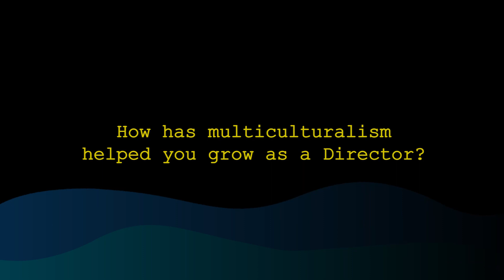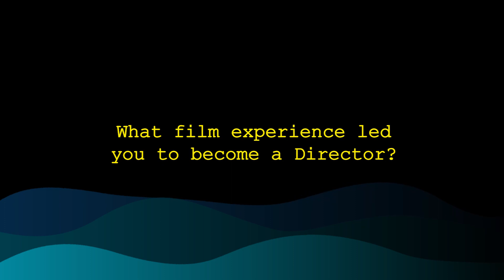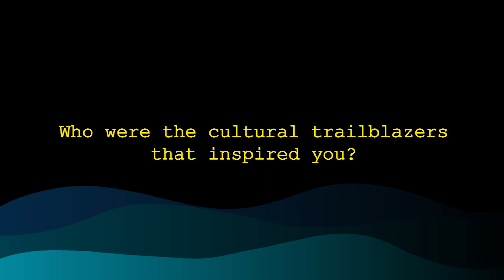How living in Sudan shaped me | Behind the scenes | Suzannah Mirghani